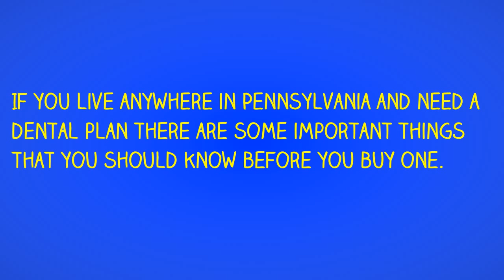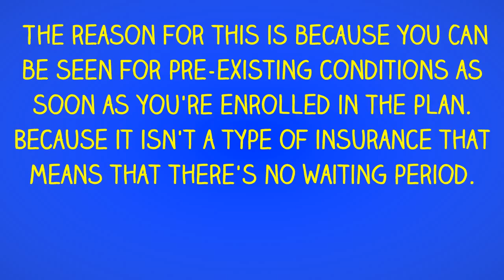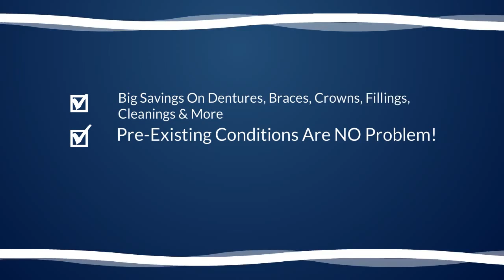Dental Plans Pennsylvania, Save Big In Philadelphia, Pittsburgh, Statewide!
- Save 10% to 60% on dental care in Pennsylvania. Discount plans available Philadelphia, Pittsburgh, Allentown, Erie and more. Save big on Dentures, Braces, Crowns, Root Canals & most other types of care. Visit us Today & Save 10% more! Simply Click The Link Above Now!